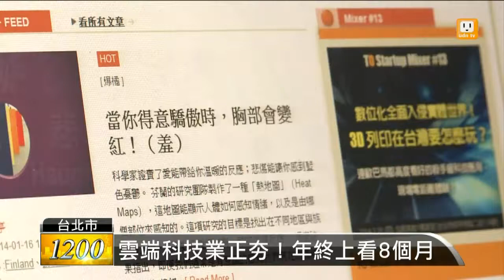【2015.12.21】人力銀行:年終獎金平均1.13個月 -udn tv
到了年底員工最關心的，就是年終獎金到底領多少？根據人力銀行，調查今年平均年終獎金1.13個月，較去年1.38個月，少了0.25個月，平均少了9千6百58元，有將近五成民眾認為，今年不管公司業績如何，都會發放年終獎金。完整內容 , FB , Twitter , G+